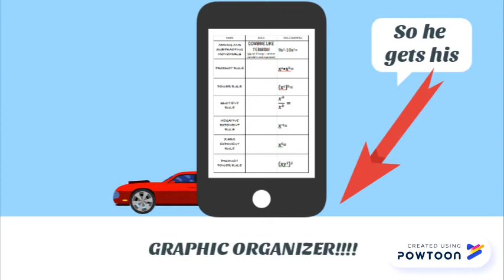Exponent Rules Video 1 U1L1